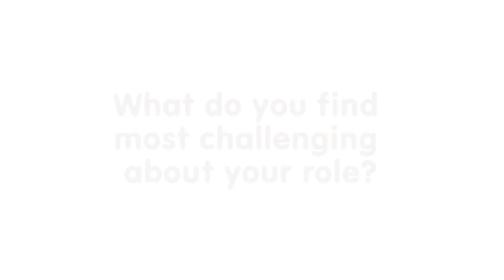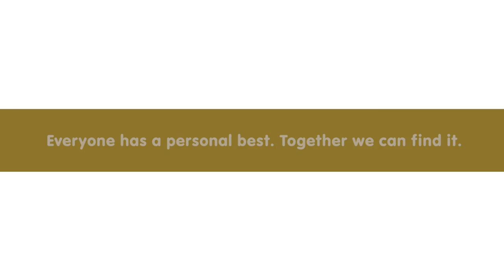Working at Cambian (1)